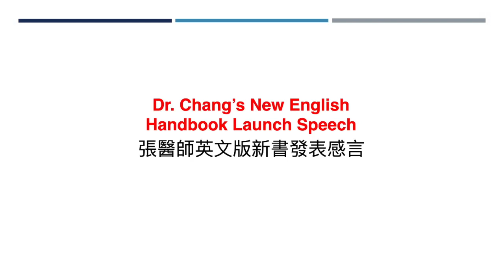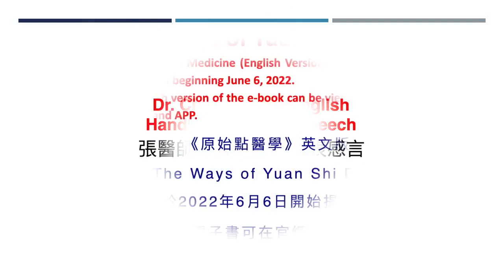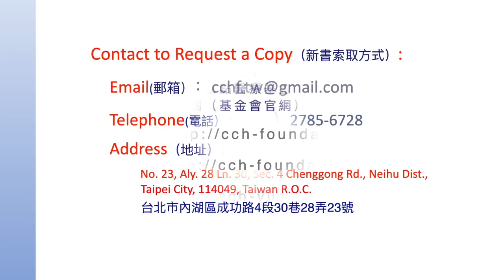原始點醫學 英文版問世公告